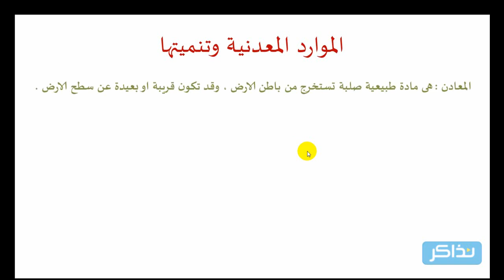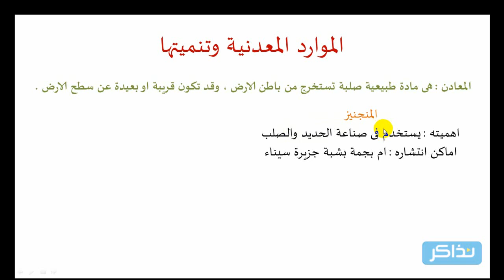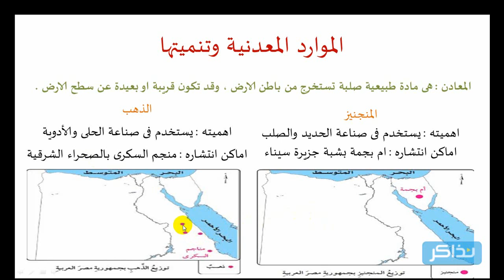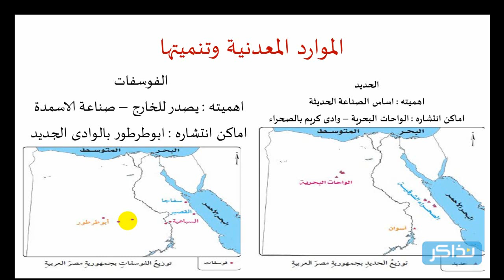نذاكر - الصف الخامس الابتدائي - الدراسات الاجتماعية - المواد المعدنية وتنميتها